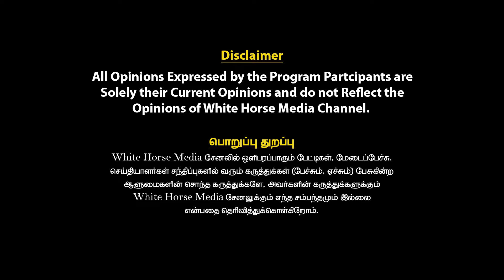என் photo-வ morphing பன்னி பிரச்சனை பண்ணியிருக்காங்க😡❌ | Vaa ThamizhaVaa Viral Girl Jameema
தோல் சீலை போராட்டம் பண்றது எதுக்காக | Vaa Thamizha Vaa Viral Girl Jameema | White Horse Media